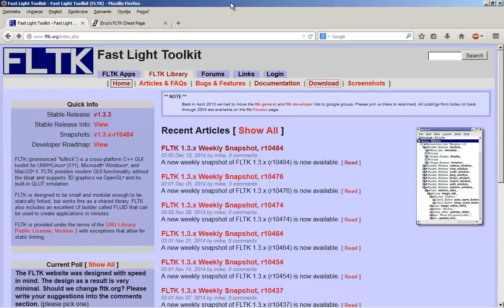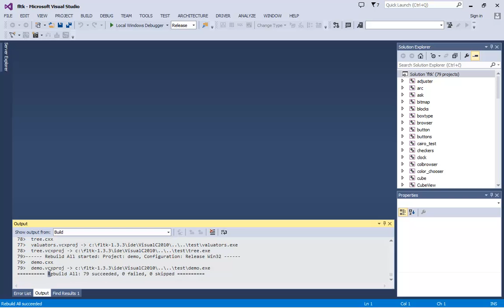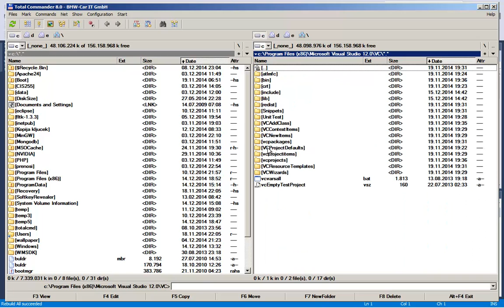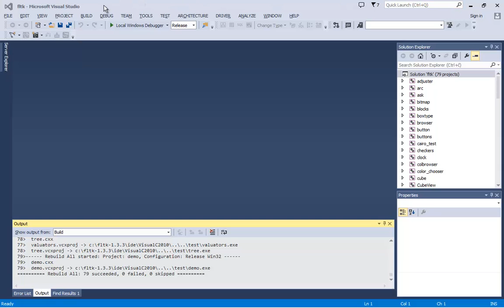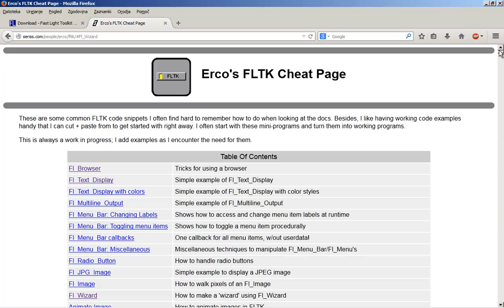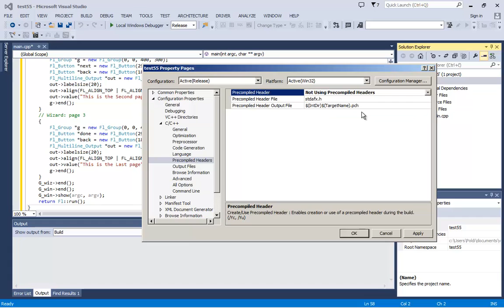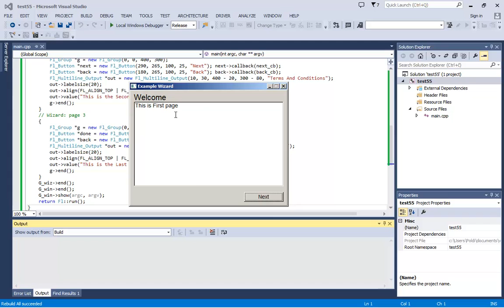FLTK cross-platform C++ GUI toolkit on VisualStudio2013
How to install FLTK for VisualStudio 2013